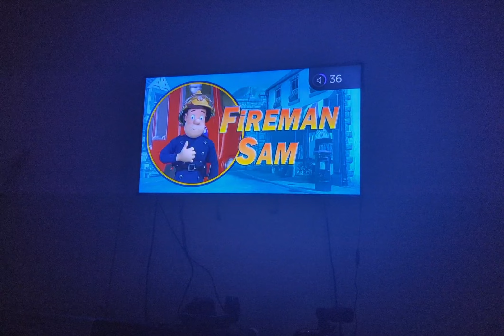fireman Sam intro Effect